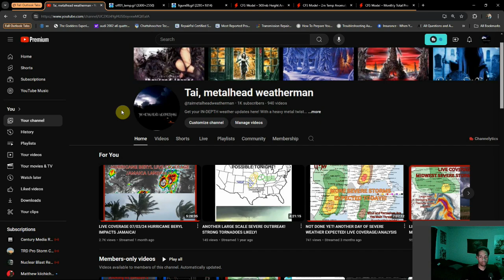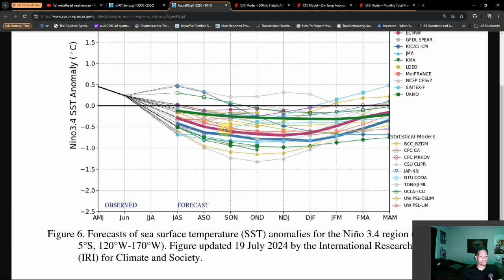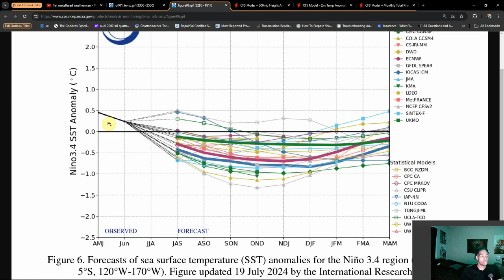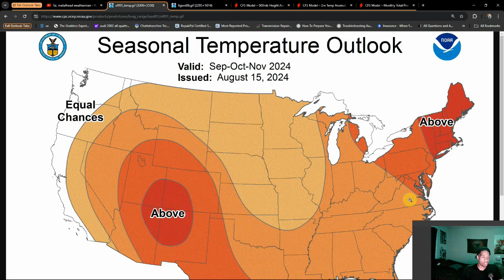We're A Month Away From The Start of Fall, Here's What We Could See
Fall is fast approaching and with the recent shift to La Nina, we can expect Wholesale changes across the lower 48, some of which, may surprise you...